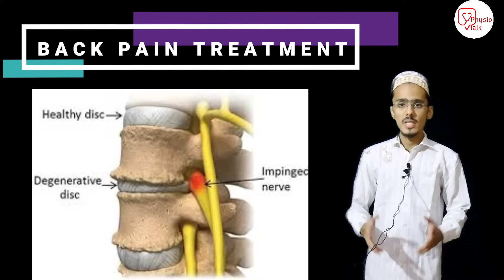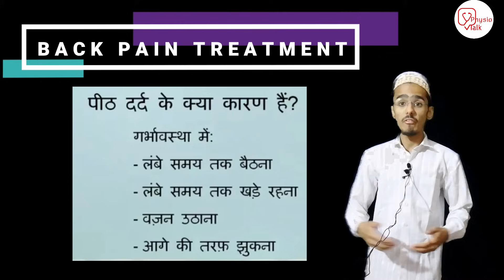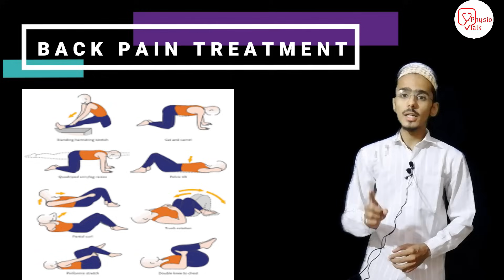Peeth dard ka ilaj | Back Pain Exercises| pith dard ka exercise | पीठ में दर्द का इलाज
Back Pain Relieving Products
Heating Pad for back pain
flamingo orthopedic heating pad
Back Rest with Lumbar Support
Lower Back Brace Support/Lumbar Support Waist belt for Back Pain Relief-Compression Belt
पीठ दर्द का इलाज | Physiotherapy in Back Pain| Back Pain Treatment | कमर दर्द को कम करने के तरीके!!! EXERCISES...
Flamingo Adjustable Crutches
Back Pain Relief Exercises & Stretches - Ask Doctor Jo
Quick Lower Back Pain Relief With 3 Easy Steps
Back Pain Relief Stretches – 5 Minute Real Time Routine
पीठ के दर्द को कभी भी नजर अंदाज न करें /उपाय जाने
Upper back pain relief exercises that actually work
पीठ दर्द कैसे कम करे?
पीठ और कमर का दर्द - घरेलू इलाज | Back and Neck Pain - Home Remedies
Chapters
00:00 - Peeth dard ka ilaj
00:26 - types of back pain
01:20 - reason behind Back pain
02:21 - back pain treatment
02:47 - back pain physiotherapy treatment
03:25 - पीठ के दर्द को कभी भी नजर अंदाज न करें
03:41 - Home based Physiotherapy exercise